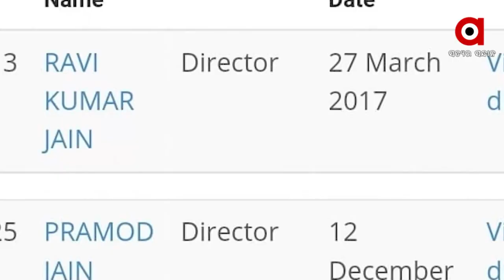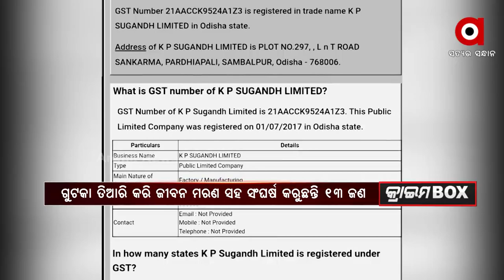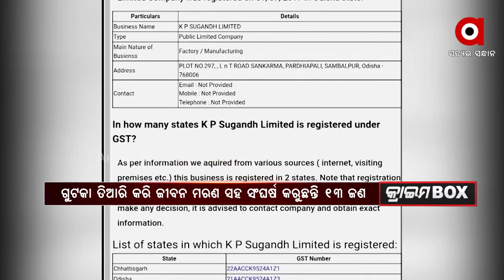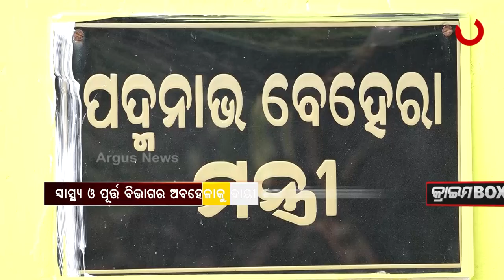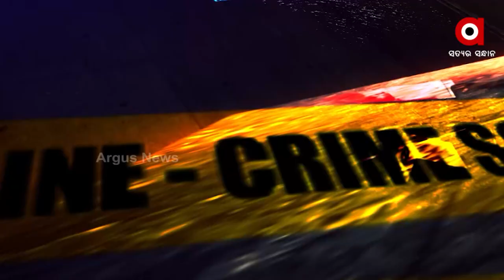Crime Box | 26 Dec 2021 | Argus News